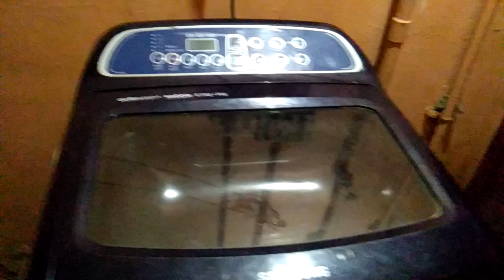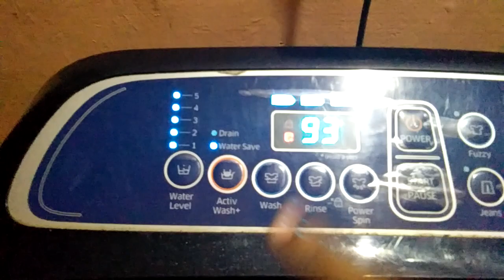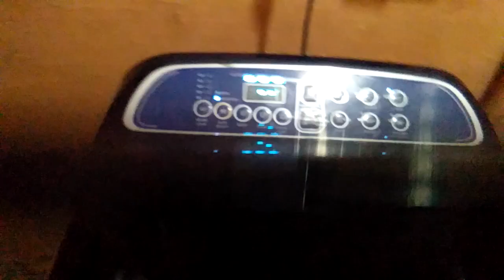How to clean Samsung washing machine (eco tub clean) in tamil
Hi friends,
In this video I am sharing how to clean Samsung washing machine [Eco tub clean]